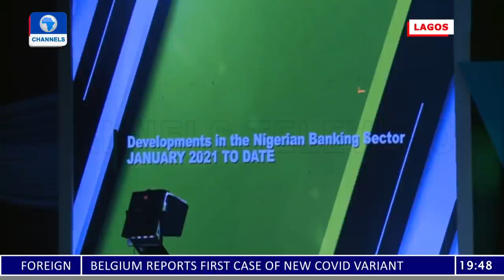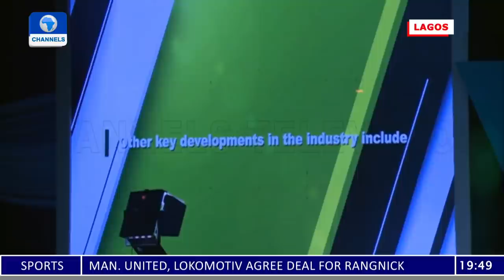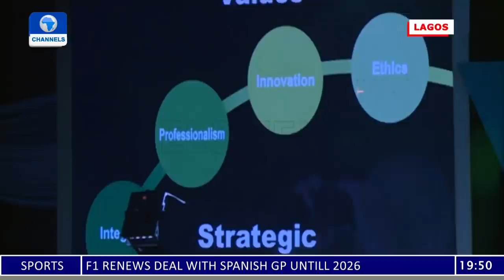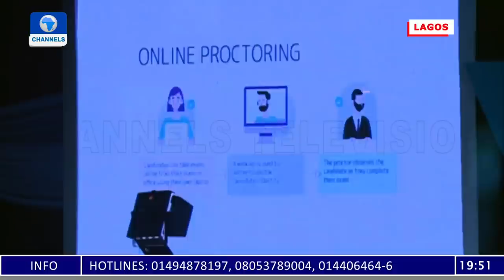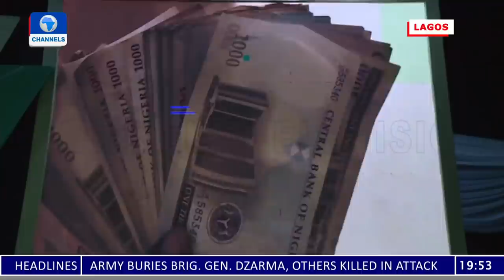FULL VIDEO: CIBN 56th Annual Bankers' Dinner In Lagos